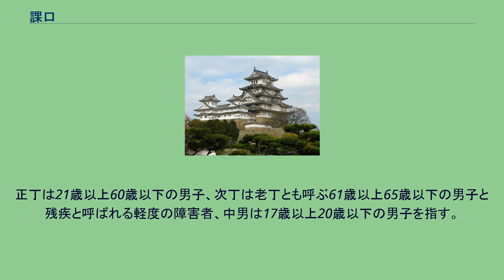課口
課口（かこう）とは、律令制において課役の負担の義務を有する者を指す。
通説においては、租庸調の全てまたは一部を負担する者を指すとされる。
課役を負担しない者を不課口（不課）と呼ぶ。
課口が1人でもいる戸を課戸と呼び、反対に1人もいない戸を不課戸と呼ぶ。
なお、課口は原則男性のみとされ、女性は対象とはされなかった。
また、課口の増減は地方官の査定において重要視された部分の1つであった。
中国・日本ともに戸令によって不課口の範囲が定められ、中国では九品以上の官品を持つ者、20歳以下、老男、廢疾、妻妾、部曲、客女、奴嫂が不課口とされ、日本では、皇親、八位以上の位階を持つ者、16歳以下の男性、蔭子、耆（老男）、癈疾・篤疾（中重度の障害者）、妻妾、女（未婚の娘）、家人、奴婢が不課口とされた。
ただし、中国では戸籍上課口でありながら実際には別の規定などで免除の対象とされて租庸調から独立した戸別に賦課されていた税であった差科のみを課した不輸（課見不輸）と呼ばれる層があったものの、日本では差科に相当する雑任役・色役が郡司の職掌とされる（彼らがその職掌のために民衆を駆使することは可能である）か、雑徭などに吸収されたために差科の負担の有無を区別する必要性が無く、不輸が不課に吸収されてしまっている。
中国では不輸であった皇親や蔭子が日本では不課とされ、外戚は課口として扱われている（もっとも、当時の日本の後宮制度では、不課と定められている位階を持つ官人や蔭子の家以外から外戚が出る可能性が無かったために問題は生じなかったとされている）。
日本では、課口を更に正丁・次丁・中男（少丁）と区別した。
正丁は21歳以上60歳以下の男子、次丁は老丁とも呼ぶ61歳以上65歳以下の男子と残疾と呼ばれる軽度の障害者、中男は17歳以上20歳以下の男子を指す。
藤原仲麻呂政権は唐制に準じるとして、757年に中男・正丁の下限を1歳繰り上げて中男18歳・正丁22歳とし、翌年には60歳以上を老丁、65歳以上を耆老として減税を図った。
759年には正丁5名以上を持つ父親はその功績によって不課とされた。
なお、課口でも都と畿内の住民は庸は免除されて調も1/2とされ、郡司・初位・里長・舎人・学生・軍毅・兵士などは調のみ、坊長・価長は庸と調のみとされていた。